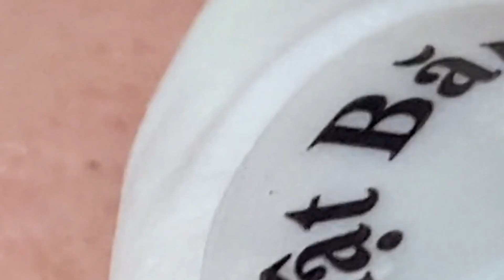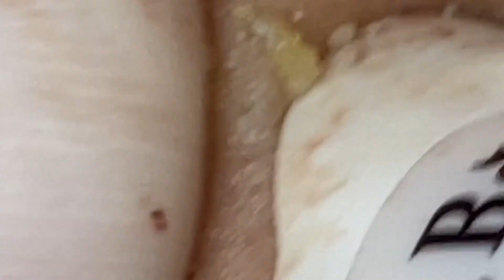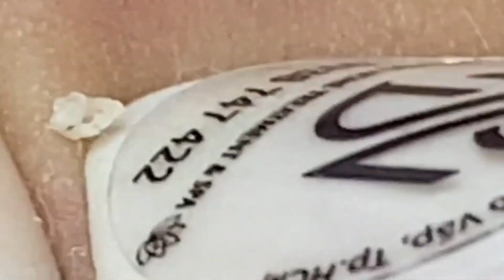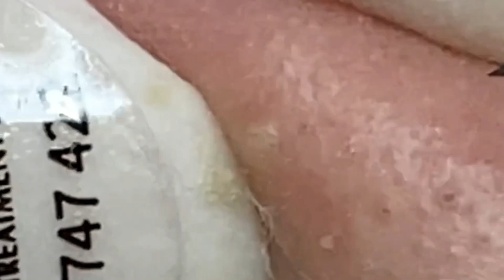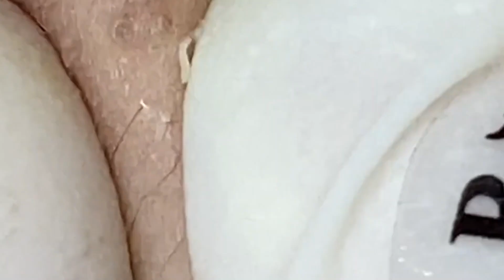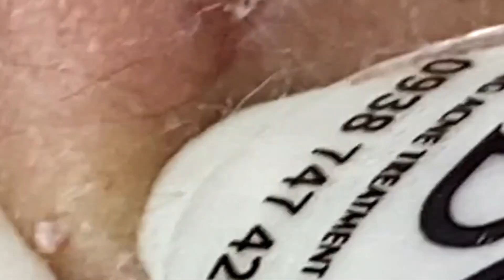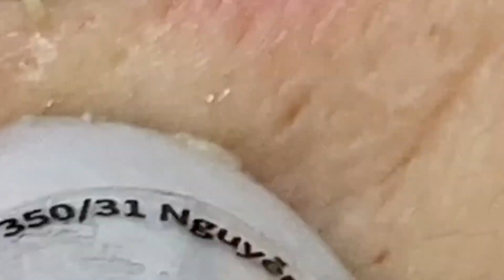𝐅𝐚𝐧𝐭𝐚𝐬𝐭𝐢𝐜 𝐁𝐞𝐚𝐮𝐭𝐲 𝐕𝐢𝐝𝐞𝐨𝐬 | 𝟐𝟑𝟏